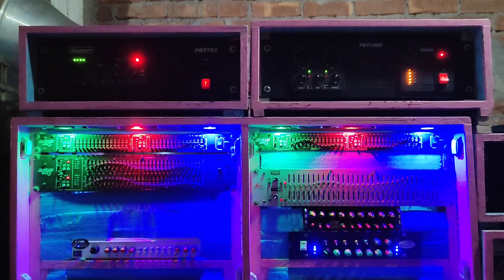ঘাটালে ktm music এর গোডাউনে পুজো উপলক্ষে বাজছে সেট | ktm music 6 bass 6 top dj box video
biswakarma puja box competition 2022